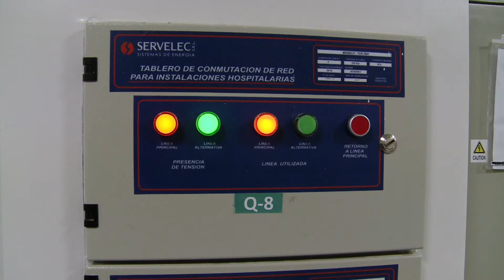02 de NOV. Jorge Capitanich recorrió las obras en el Hospital Posadas.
02 de noviembre de 2014, El Palomar: El jefe de Gabinete, Jorge Capitanich, recorrió hoy junto al director del Hospital Alejandro Posadas, Donato Spaccavento, las obras de construcción y equipamiento del nosocomio ubicado en el partido de Morón, provincia de Buenos Aires. El objetivo es refaccionar y equipar el nosocomio bonaerense.
Estas obras forman parte de la primera etapa del Plan Director, abarcan 24.000 m2 y demandaron una inversión superior a los 400 millones de pesos. Hasta la fecha, ya se han finalizado y entregado los trabajos realizados en las áreas de Consultorios Externos, aulas de capacitación médica y áreas administrativas, que implican 12.000 m2.

Asimismo se entregaron 12 quirófanos y una sala de recuperación, además del área para esterilización de 600 m2.

Este proyecto de mejoramiento del Hospital incluye también la construcción de una cocina nueva de 1.500 m2, un área para solicitar turnos de  1.000 m2 y se incorporaron una batería de ascensores nuevos y acondicionados a nuevos, torres de infraestructura para soporte del hospital y una subestación transformadora eléctrica.

Es importante destacar que todas las instalaciones se entregaron con su correspondiente equipamiento.